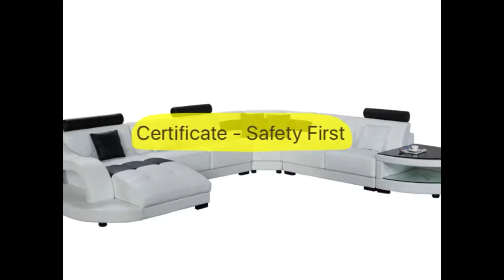Sofa Genuine Italian leather under ISO9001-2008